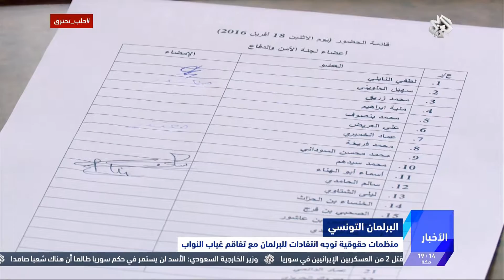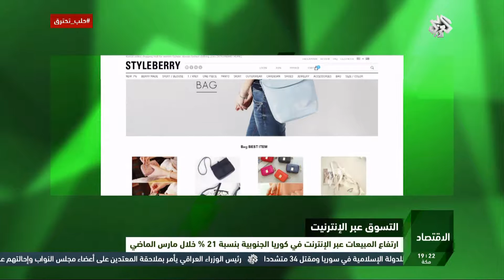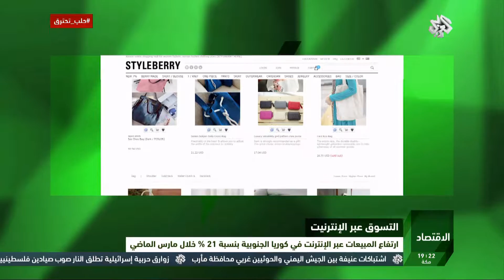نشرة أخبار المساء من التلفزيون العربي | 02 - 05 - 2016